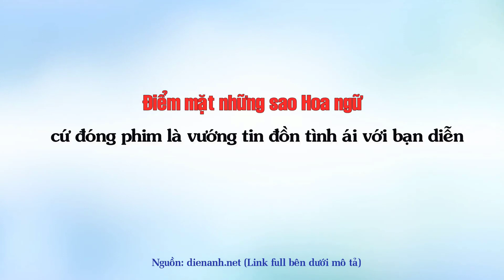Điểm mặt những sao Hoa ngữ cứ đóng phim là vướng tin đồn tình ái với bạn diễn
Top Sao Hoa tổng hợp tin tức: Điểm mặt những sao Hoa ngữ cứ đóng phim là vướng tin đồn tình ái với bạn diễn.

Những Video có thể bạn sẽ thích:

10 Bộ phim tiên hiệp được đánh giá cao ngất xứng đáng là siêu phẩm ai cũng nên coi một lần